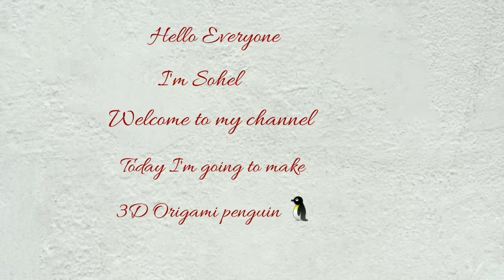How to make, 3D Origami Penguin🐧 Tutorial.